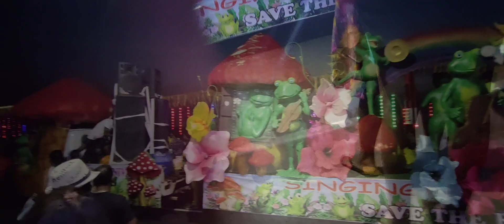Viva Carnival 2024 Morjim